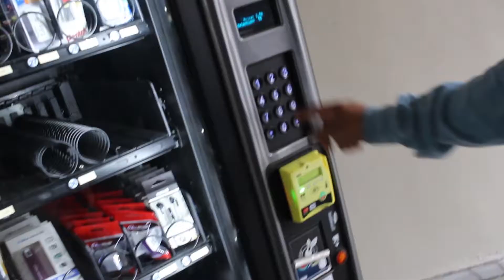Winter 2018 Gag Reel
Welcome back to school! We can tell it’s going to be a great semester. Here’s a look back at some of the funniest moments from last semester to start this one off with a smile!